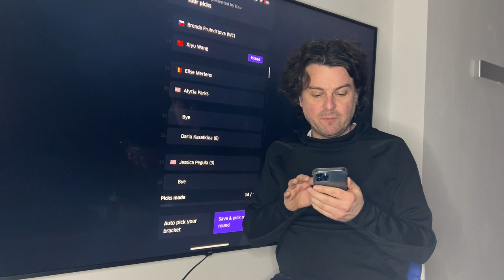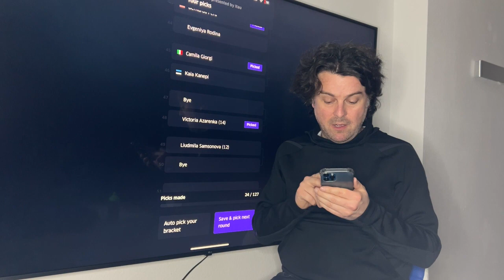Miami Open WTA: Every match predicted I Swiatek, Rybakina, Sabalenka, Krejcikova for the title?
Iga Swiatek is the reigning champion in Miami but she is going through a sticky patch. Can she emerge to retain her crown or will one of her nearest rivals - Aryna Sabalenka, Elena Rybakina, Barbora Krejcikova - topple her?

Every match at the WTA 1000 Miami Open is predicted here. And you won’t want to miss out after the Nostradamus-esque levels of success so far this year.

Become a member of the TT community and enjoy perks such as emojis, badges and exclusive content: